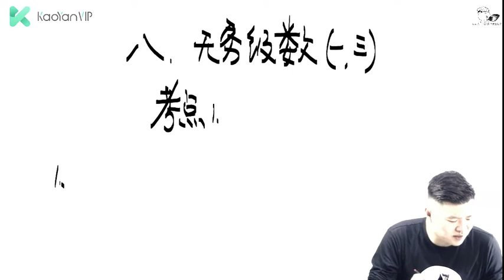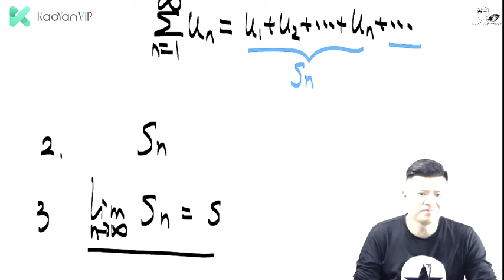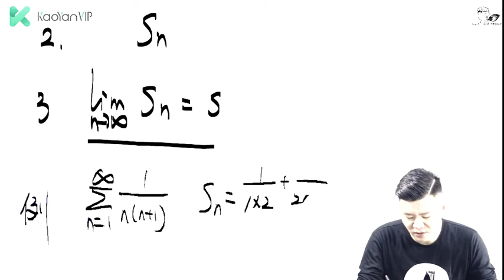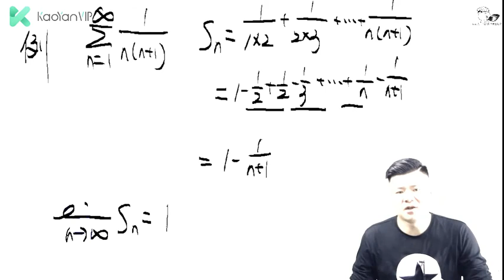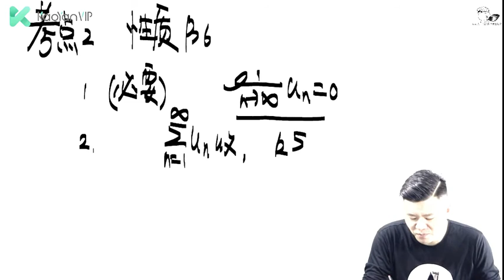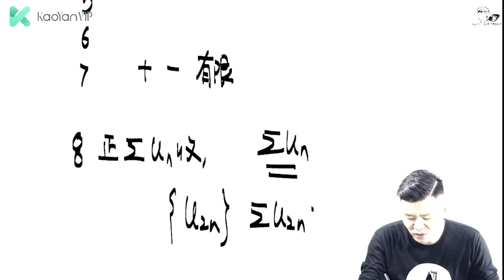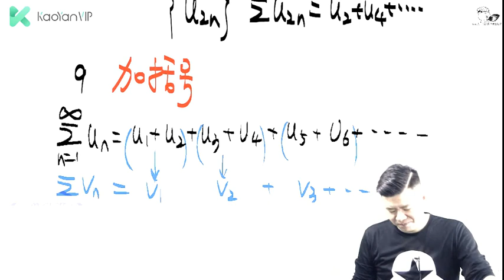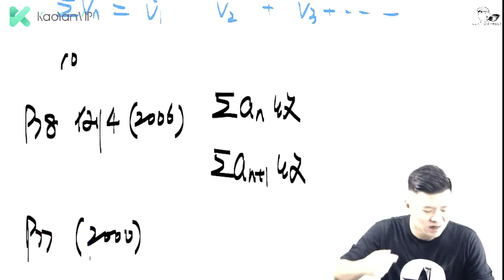第08章 无穷级数1（数学一、三）